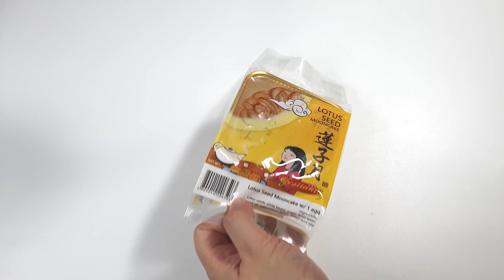Polland Mooncake Rabbit Festival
Love mooncake? Check this mooncake you can get from the grocery stores in case you can't find any nearby!

Curious about what the snack you are craving looks like? Or maybe missing a quick walk and tour to a certain place?

Unbox and see snacks! Take a quick peek at a certain place!